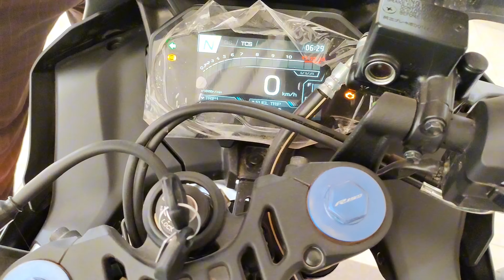Which One Is The Best❓|| Yamaha R15 V4 ||KTM RC200 || Yamaha R15 M || Jk Vlogs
yamaha r15 white colour
yamaha r15 v4 black colour
yamaha r15 v4 white color
yamaha r15 v4 new white color
r15 v4 new white colour
yamaha r15 v4 2023 model
yamaha r15v4 white colour
yamaha r15 v4 white colour
yamaha r15 v4 india 2023
yamaha r15
yamaha r15m
yamaha
yamaha r15m top speed
yamaha r15 v4 top speed
yamaha r15m monster energy edition
yamaha r15 v4 price
r15m monster edition
r15 v4 2023
yamaha r15
drag race
ktm
shorts
2022 ktm rc 390
2022 ktm rc 390 review
new ktm rc 390
2024 ktm duke 390
ktm rc390
yamaha r15 v4
ktm rc390 review
duke 390
ktm rc 390 exhaust
top speed
yamaha r15m
r15m
yamaha r15m 2023
yamaha r15
yamaha r15 v4
r15m monster edition
yamaha r15m review
yamaha
r15m top speed
yamaha r15 v4 review
yamaha r15m monster edition
yamaha r15
yamaha r15 v4
yamaha r15m
yamaha r15 2023
r15
yamaha
2023 yamaha r15
yamaha r15m review
bike
r15 v4 mileage
r15 v4
r15 v4 mileage test